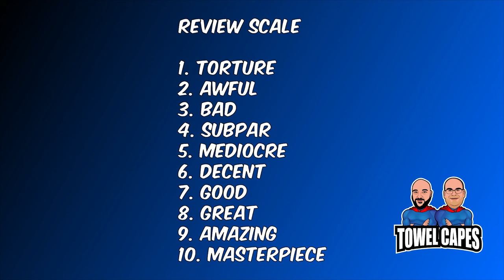Another Thunderian Survived? | Thundercats #2 (2024) Review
Thundercats #2 (2024) Review

Will this new Thunderian be the love of Lion-O's life or the downfall of the Thundercats? Towel Capes review of "Thundercats" #2 (2024).